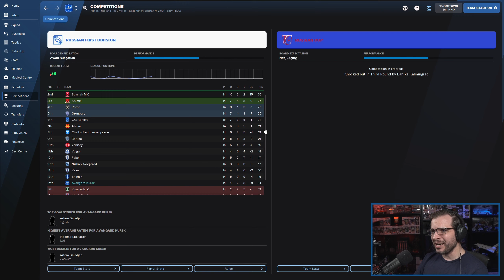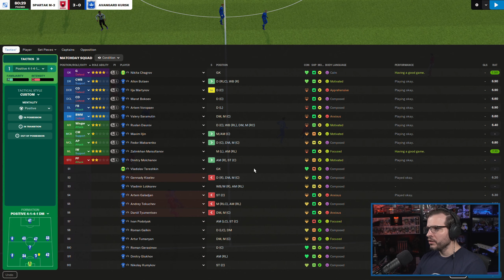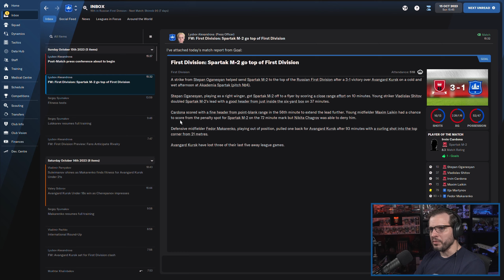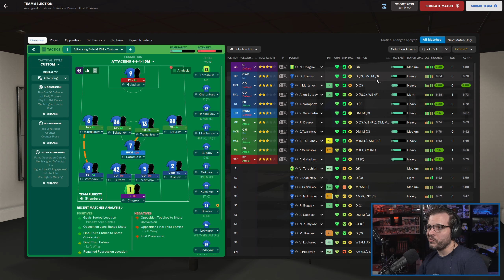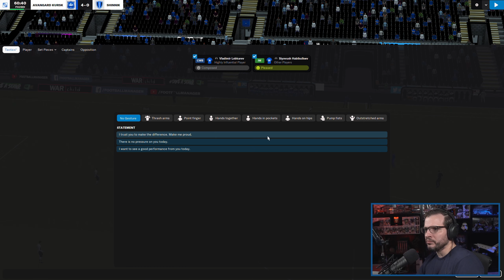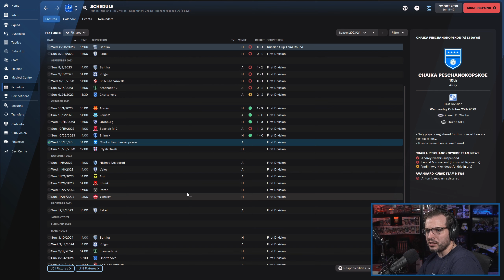LET'S PLAY: FM 2022 - Journeyman Glory Hunter - AVANGARD KURSK - S3E5 - Football Manager 2022